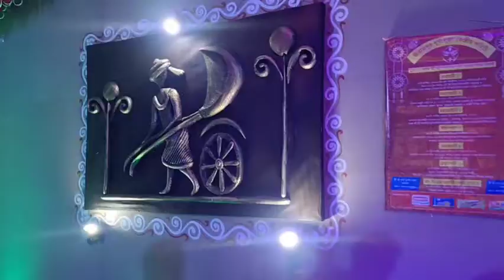মহিষাসুরমর্দিনী | শ্রীরামপুরের দূর্গাপূজা 2022 | Serampore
My Instagram I'd = I'm on Instagram as @avijitdas4735. Install the app to follow my photos and videos.